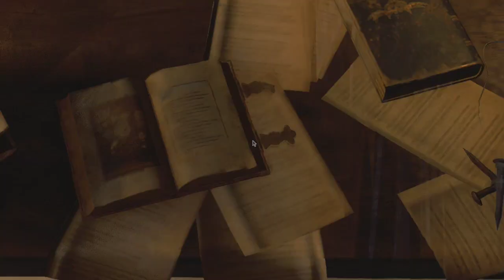Resident Evil 4 Remake Nightmare Insanity Chapter 5